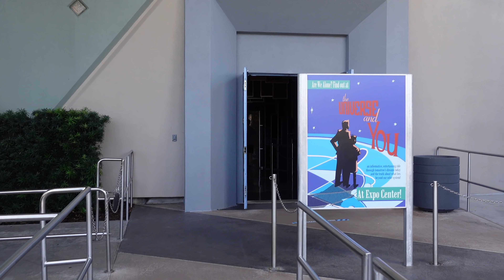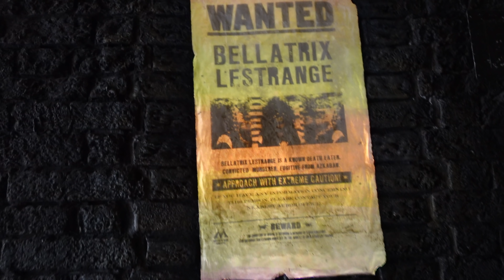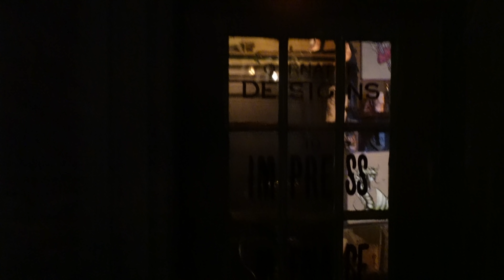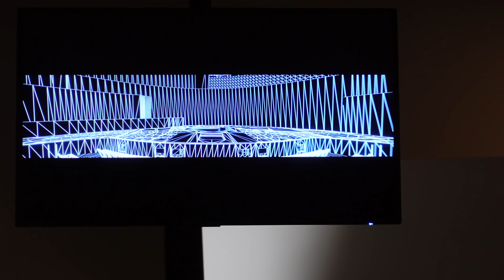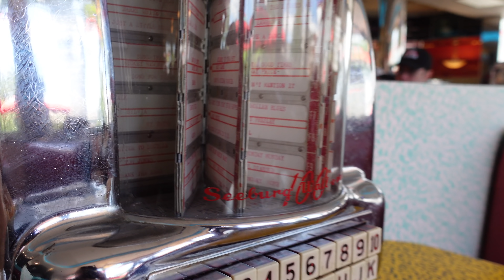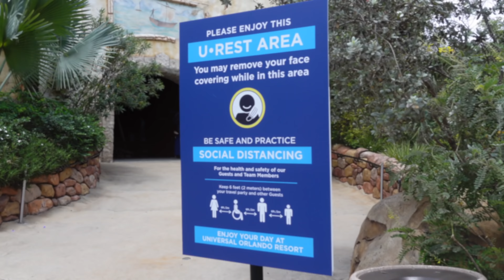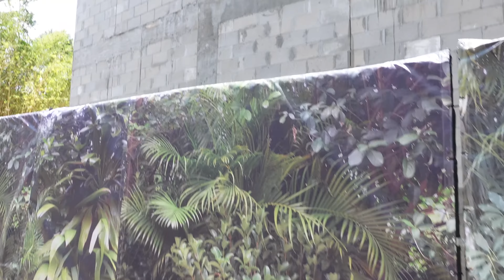Sunday Funday At Universal Orlando Resort | Shows, Characters, Rides & Fun!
We head back to Universal Orlando Resort to check out some of the shows (Bourne Stuntacular, Horror Make-Up), get on some rides, meet some characters, and have fun!